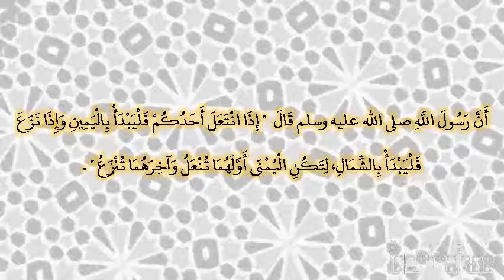صحيح البخارى - كتاب اللباس - 5855 - باب ينزع نعل اليسرى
حدثنا عبد الله بن مسلمة، عن مالك، عن أبي الزناد، عن الأعرج، عن أبي هريرة ـ رضى الله عنه أن رسول الله صلى الله عليه وسلم قال ‏  "‏ إذا انتعل أحدكم فليبدأ باليمين وإذا نزع فليبدأ بالشمال، لتكن اليمنى أولهما تنعل وآخرهما تنزع ‏"  ‏‏.‏